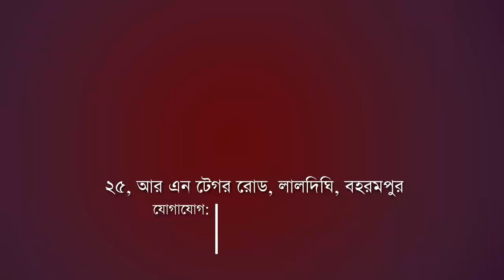Rejinagar News Update: রেজিনগরে ছিনতাইয়ে গ্রেপ্তার তিন যুবক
Three young men have been arrested in connection with a daytime robbery in Rejinagar. The stolen items have also been recovered.

Madhyabanga News